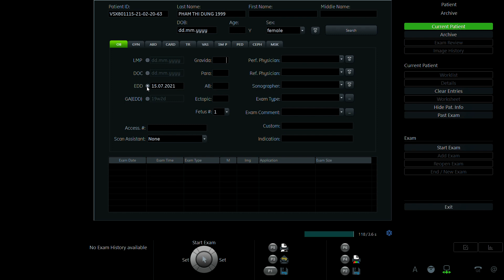PHẠM THỊ DUNG 1999